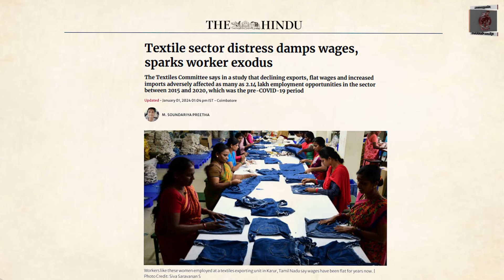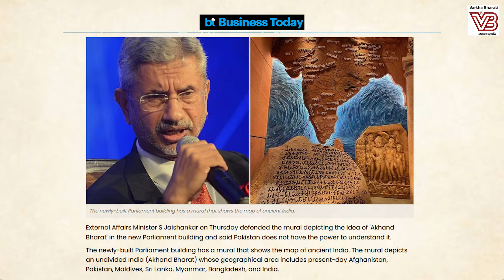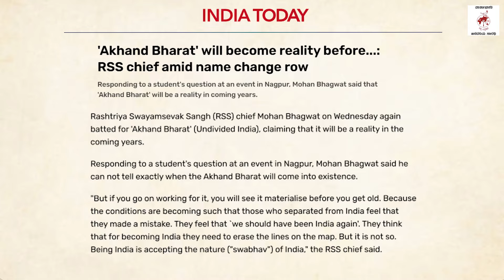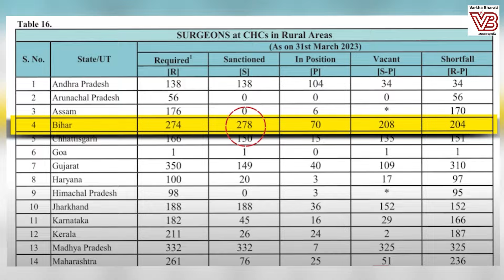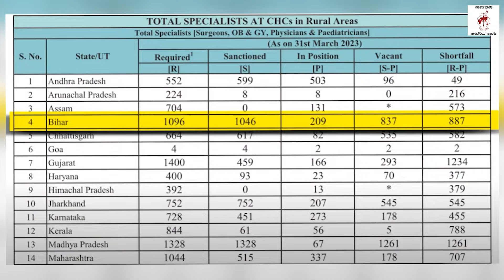ಮುಸ್ಲಿಮರ ಕೇರಿಯಲ್ಲೇ ಯಾಕೆ 'ಜಾಗೋ ಹಿಂದೂ ಯಾತ್ರೆ' ?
ಮೋದಿಜೀ ಬಂದು ಹತ್ತು ವರ್ಷಗಳ ಬಳಿಕವೂ ಹಿಂದೂಗಳಿಗೆ ಅಪಾಯ ಹೇಗೆ ?

► ಅಖಂಡ ಭಾರತ ಎನ್ನುವವರು ಚೀನಾ ಅತಿಕ್ರಮಣದ ಬಗ್ಗೆ ಮೌನ ಯಾಕೆ ?